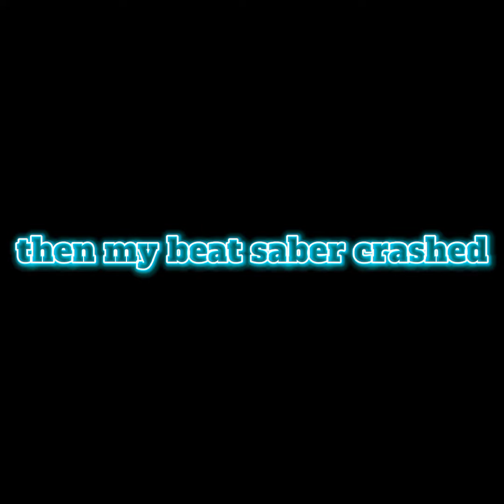Beat Saber Meme Maps | Part 1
Channel logo by @nyadotexe

This video was originally posted on my VR Channel, but i decided to post it here too! Check my VR Channel out here: @VolcanicMistVR

This video was inspired by Tempex, shoutout to him and check him out here: @Tempex

"Bloq Falls Over (Sideays Cam & Big Bloq)" by sands

"Thomas the Tank (Ring of Saturn Version)" by KoldKat

"a few different fall guys WOOO sound effects" by speedybunnybro

Timestamps: (ignore)
Speeeeeen 00:10
juan 00:25
Bloq Falls Over 00:47
Bloq Falls Over (Sideways) 00:57
Big Bloq Falls Over 01:09
The Giant Enemy Spider 01:20
The Chonk Chart 01:40
teleports behind you 02:12
ALL CLEAR VROOOOOOOOOOOOOOOOOM 02:32
Bloq Likes Trains 03:07
Mii Theme 03:20
Noodle Animation Stuff 03:40
Thomas the Tank (Ring of Saturn Version) 04:39
We Like To Party (on the tracks) 05:21
You Just Got Coconut Malled 06:03
You've Been Trolled 06:26
Za Warudo 07:10
a few different fall guys WOOO sound effects 07:53
Washing Machine Time 08:31
AAAAA 09:12